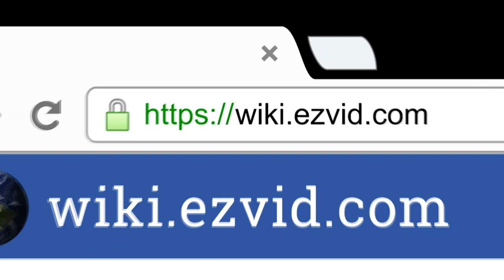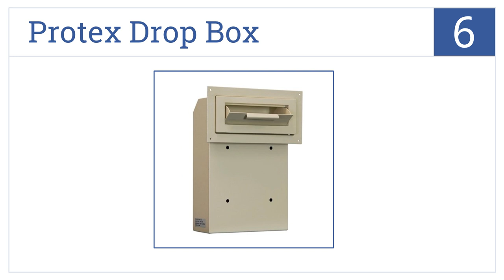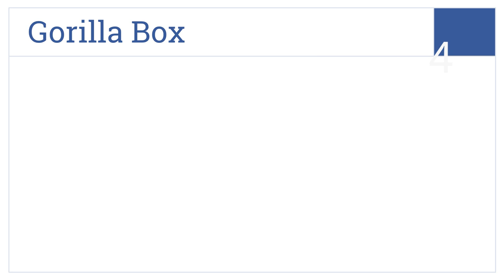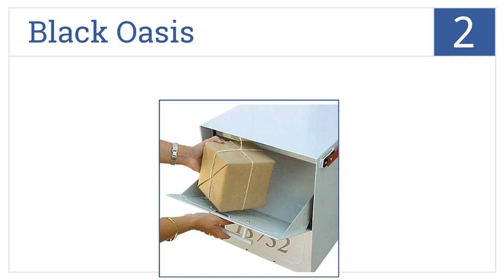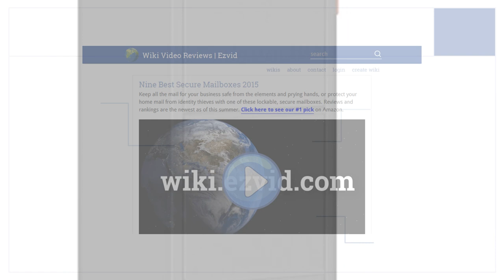9 Best Secure Mailboxes 2015